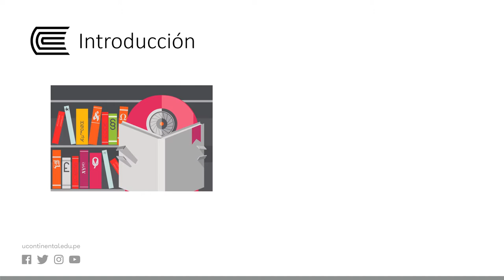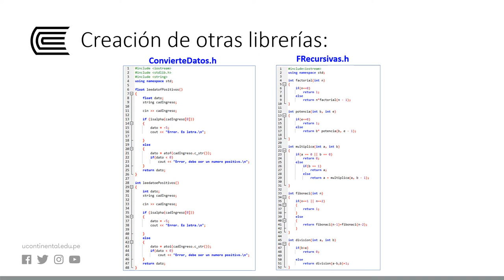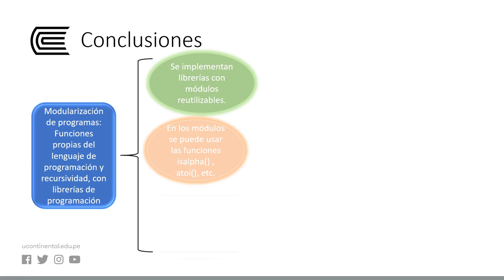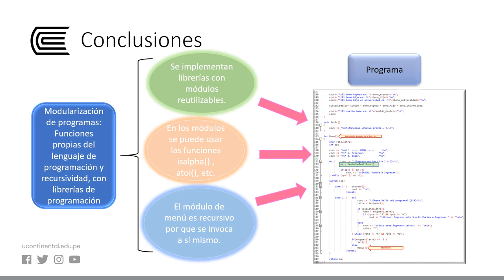Funciones propias del lenguaje de programación y recursividad